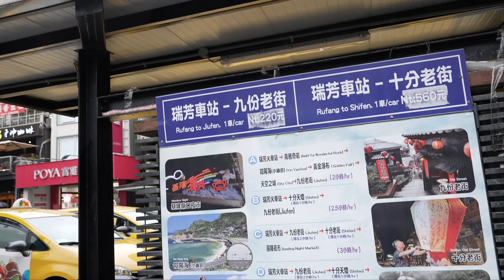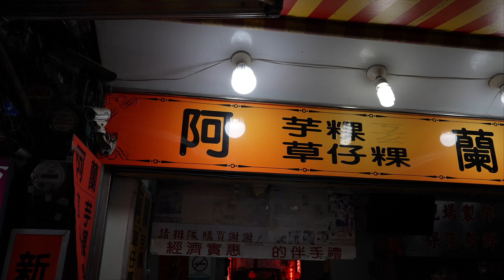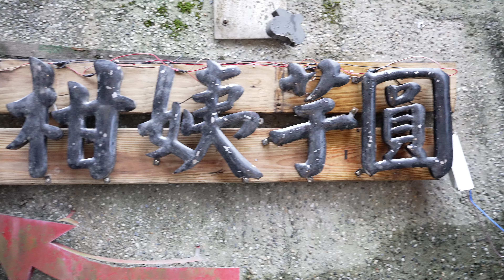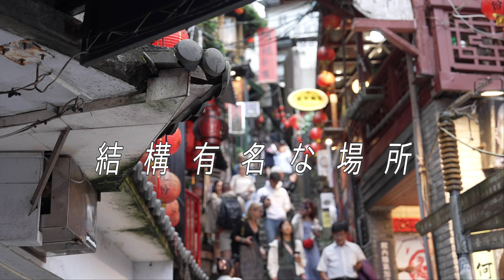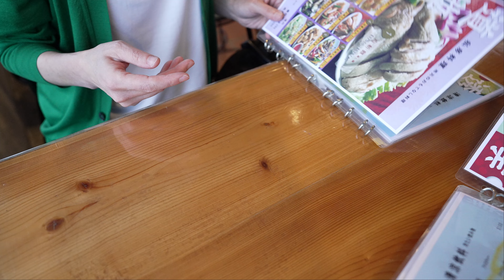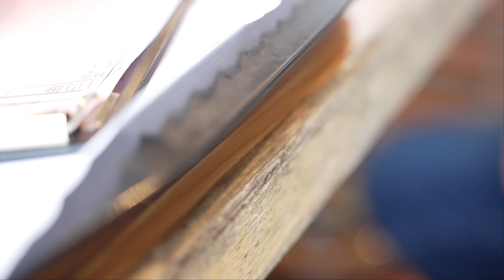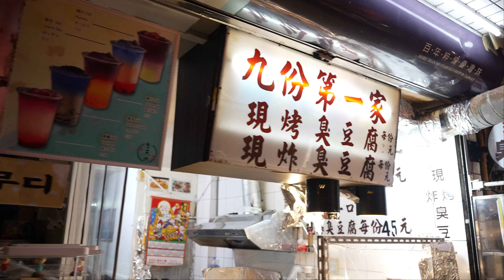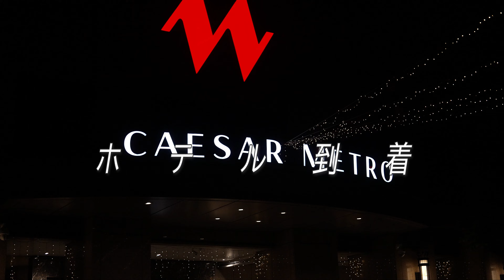3【台湾】 jtbパッケージプラン海外初心者が行く2泊3日台湾旅行 九份編‼️ よく見るあの場所はサイコーだった‼️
こんばんはねこれんです！
台湾2日目の後編
十分を後にし　目指すは一生に一度は行ってみたかった九份へ‼️
ハッキリいってサイコーだった‼️
また来たくなるそんな場所だった
よく見る有名な場所もめっちゃクチャ良かった‼️
お茶飲み過ぎてたぷたぷになった